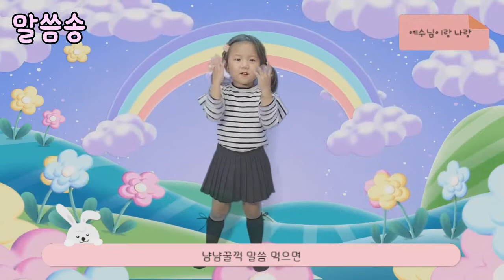아ː들묵상 시즌2 -예꿈이- (영유치부) 25번째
아ː들묵상이 시즌2로 개편되어 연령에 맞게 진행됩니다.

아ː들묵상 시즌2 -예꿈-은 영아부/유치부 친구들을 위한 영상입니다.
매주 화요일에 올라가오니 가정에서 많은 관심과 참여 부탁드립니다.